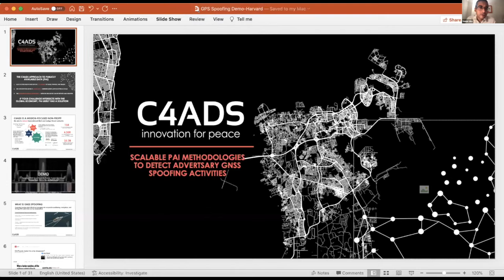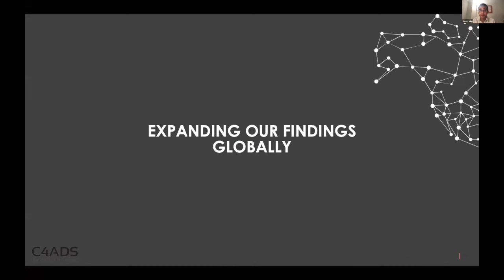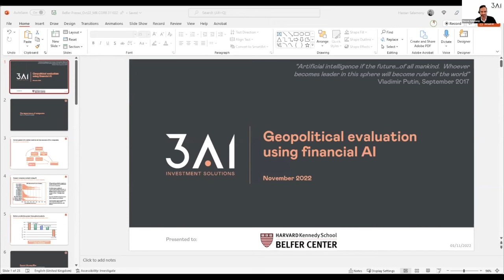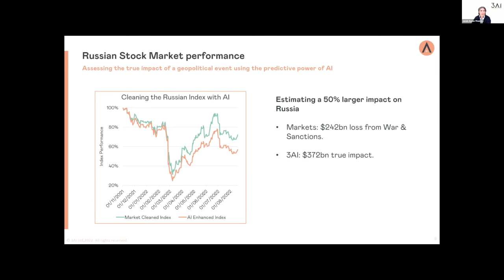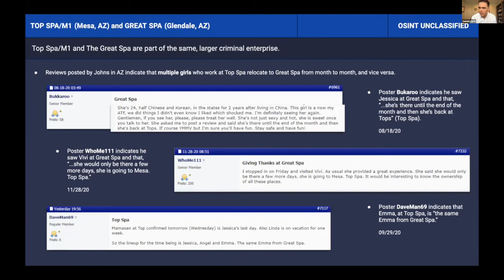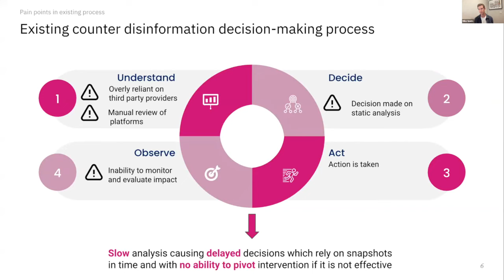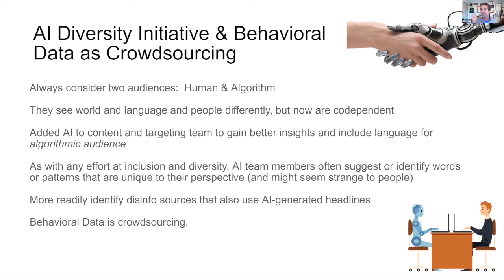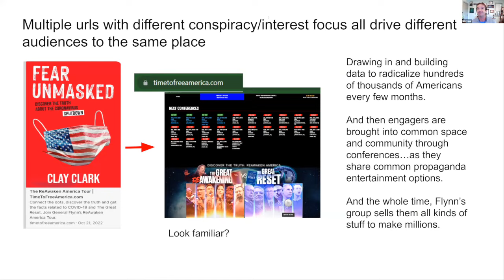Open Source Intelligence for National Security: The Art of the Possible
The war in Ukraine was a wake-up call for many in revealing the ability of non-state actors such as Bellingcat to glean immensely valuable security information from entirely open source data. This phenomenon is not new, but has been insufficiently explored. Many private sector firms are effectively leveraging the wealth of open source and commercially-available data to answer questions that have vast ramifications for national security. What is possible in this world of open source information, and how can governments - and specifically intelligence communities - leverage this new capability that resides outside of the government domain?

On November 2, 2022, the Intelligence Project hosted a session to hear from experienced private sector professionals from Altana AI, 3AI, C4ADS, Zero Trafficking, Public Democracy, and Faculty AI, each speaking to a national security-level issue they have addressed with the right open source or commercial data and the right analytical approach. The session was led by Belfer Fellow Kristin Wood, former CIA officer and current CEO of Grist Mill Exchange, and facilitated by Intelligence Project Manager Maria Robson-Morrow.

00:00:00 Paul Kolbe
00:03:05 Maria Robson Morrow
00:04:48 Kristin Wood
00:08:00 C4ADS Initiatives - Varun Vira, C4ADS
00:25:13 AI/ML Applications for Illicit Counter-Proliferation Procurement Networks - Amanda Young and Robb Dunlap, Altana AI
00:34:43 Geopolitical Evaluation Using Financial AI - Hassan Salamony, Jacob Ayres-Thomson, and Tim Wilsey, 3AI
00:49:30 Finding the Open Door: How Human Trafficking Network Discovery Supports Broad Counter Threat Network Collection - Samuel Curet, Zero Trafficking
01:05:58 Faculty AI: AI for Public Services - Tom Drew and Mike Speirs, Faculty AI
01:22:50 Outcompete and Serve to Identify and Beat Disinformation - Eric Sapp, Public Democracy
01:39:14 Kristin Wood
01:39:49 Paul Kolbe